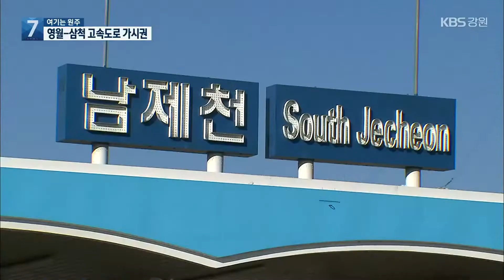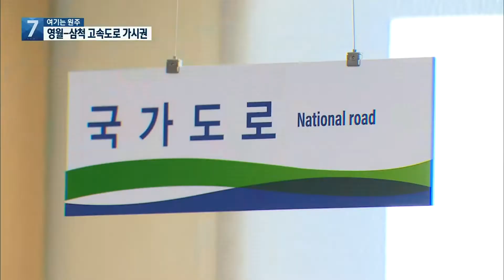[여기는 원주] 영월-삼척고속도로 정부 계획 반영 사실상 확정 / KBS 2022.01.12.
[앵커]

 지역 소식을 알아보는 현장네트워크입니다.

 먼저 원주를 연결합니다.

 이예린 아나운서, 강원 남부지역의 숙원사업인 영월-삼척 고속도로 사업이 가시권에 들어왔다면서요?

 [답변]

 영월과 삼척을 잇는 강원 남부의 핵심 교통망. 동서고속도로 건설사업 추진이 사실상 확정됐습니다.

 정부의  공식 발표만 남겨둔 상탠데요.

 지역사회의 기대도 커지고 있습니다.

 [리포트]

 동서고속도로 남제천 나들목입니다.

 2015년 6월  경기도 평택에서 충북 제천까지 개통됐습니다.

 하지만, 강원도로 이어지는 구간은 공사가 진행되지 못하고 있습니다.

 바로 강원 남부권의 오랜 숙원사업인 동서 6축 고속도로 건설 사업입니다.

 이 사업이 올해부터 속도를 낼 전망입니다.

 정부의 제2차 고속도로건설계획 반영이 사실상 확정됐기 때문입니다.

 동서 6축 동서고속도로는 이곳 제천을 지나 영월과 태백, 삼척으로 이어지게 됩니다.

 총길이는 92.3km.

 이미 개통된 평택-제천 구간을 지나, 영월과 태백 49km, 태백과 삼척 42km입니다.

 사업비는 3조 5천억 원에 달합니다.

 현재 이 사업은 국토교통부의  도로정책심의위원회의 심의만 남겨둔 상탭니다.

 빠르면 이달 안에 확정 고시될 전망입니다.

 [박기동/강원도 도로과장 : "제2차 고속도로건설 5개년 계획에 담긴 사업들을 기재부와 재정 협의를 마친 상태이며, 현재 최종 발표만을 앞두고 있는 상황입니다."]

 이 고속도로가 완공되면 중부 내륙과 강원 남부를 잇는 교통망 구축이 비로소 마무리됩니다.

 [방언섭/영월군번영회장 : "인구가 많이 늘 것 같고, 관광객들이 많이 찾아올 것 같습니다. 영월 태백 삼척은 굉장한 발전이 있을 것이라고 생각합니다."]

 여기에  춘천-철원 고속도로와 속초-고성 고속도로 건설사업의  국가계획 반영도 긍정적이라는 전망까지 나오고 있어, 강원도 발전의 기폭제가 될 것이란 기대가 커지고 있습니다.

원주시, 장애인 스포츠 강좌 이용권 지원 접수

원주시가 내일(13일)부터 이달(1월) 19일까지 장애인 스포츠 강좌 이용권 지원 신청을 받습니다.

지원 대상은 만19살에서 64살 사이의 장애인입니다.

대상자로 선정되면, 다음 달(2월)부터 올해 말까지 매달 85,000원 범위 안에서 수강료를 지원받을 수 있습니다.

영월군, 올해 하수도 사업에 104억 원 투자

영월군이 올해 하수도 사업에 104억 원을 투자합니다.

이를 통해 김삿갓면 예밀리 등 3개 지역에서 하수처리장 증설과 배수처리시설을 확충합니다.

또, 무릉도원면 무릉3리 등 3개 마을에서 올해 6월 말까지 하수관로 공사를 끝내기로 했습니다.